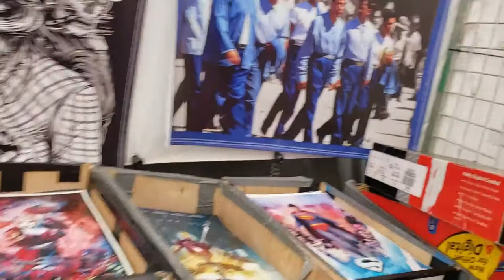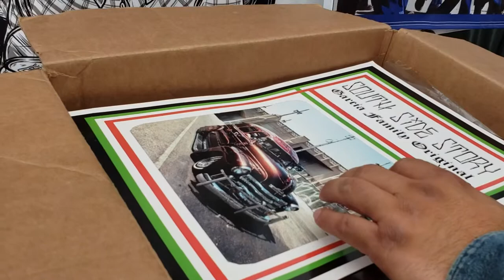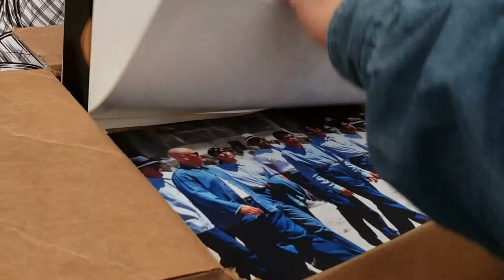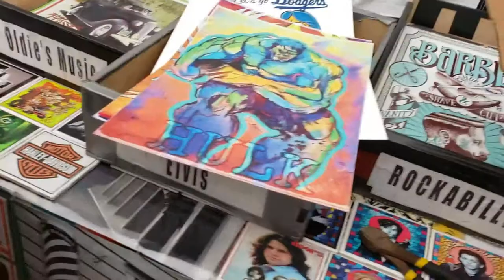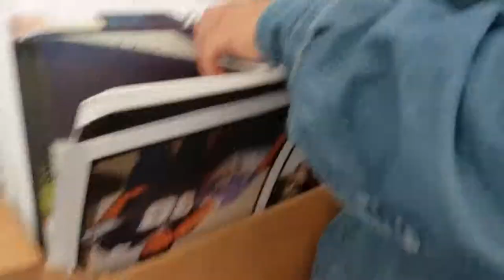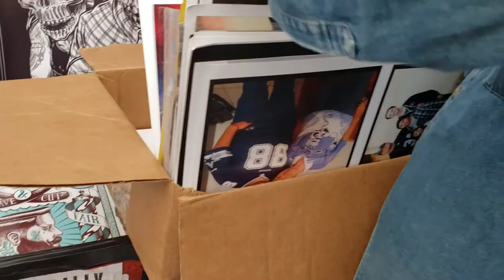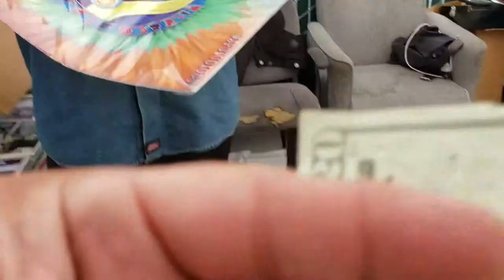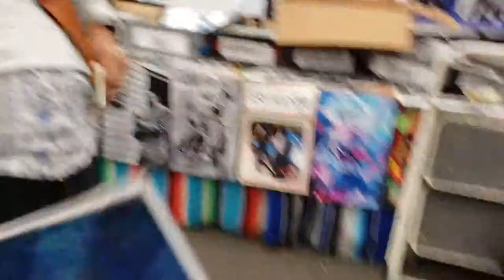Rodela's poster shop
In this video JPstudios visit Rodela's poster shop at the Santa Fe Springs swap meet.